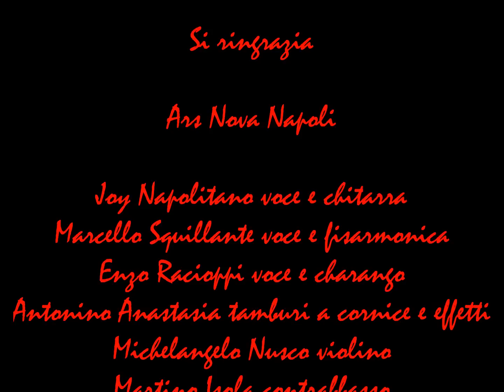Ars Nova Napoli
Ars Nova Napoli, il gruppo nasce dall'incontro di cinque musicisti napoletani con la stessa passione per la cultura e le tradizioni popolari del Sud Italia.